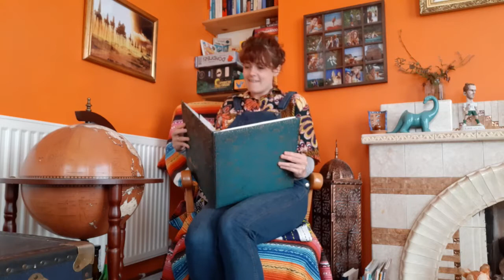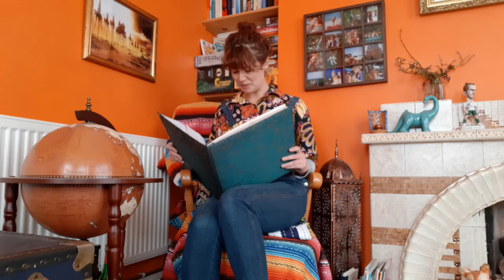Book Time with Boo 6 - Henry Widget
We're back with another Book Time with Boo, and this week's story is all about the joys of being a bit odd - this is the story of Henry Widget.

Get Involved:
- If you draw any pictures or scenes from any of our stories, we would love to see them!
- We at Flossy and Boo headquarters are writing these stories especially for you each week, SO if you have any ideas for any adventures, characters, places etc that you would like to see appear in one of our stories - just leave it in a comment below and we will see what we can do!

All of our content is absolutely free of charge to watch (hurray!) however if you have enjoyed today's video please consider a donation to our fund:
All the money donated goes straight back to the company, and every penny is used to create theatre and experiences for our audiences!

Thank you to the incredible Park & Dare Theatre in Treorchy, Angela Gould, Caroline O'Neill, Arts Council of Wales and all our theatre family at RCT Theatres for supporting us xxx

These stories are the property of Flossy and Boo